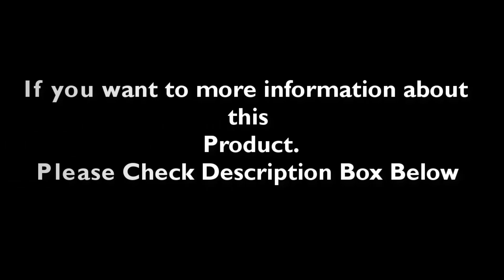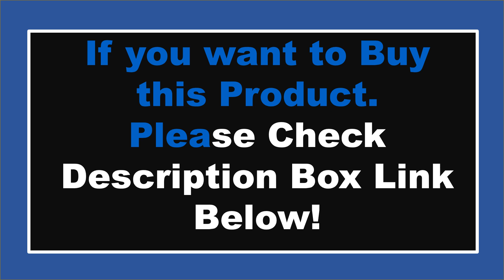TOP 5 Best Car Seat Cover Review In 2024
Check The Link for Buy & Details:
1. Breathable Car Seat Cover Luxurious Soft Suede Driver's Seat Anti-slip Protective Cushion Four Seasons Car Interior Seat Support

2. 3D Breathable Car Seat Cover Sweatproof Car Seat Cushion Convex Design for Heat Dissipation Universal Auto Chair Mat Pad

3. Universal Mesh Car Seat Cover Set Voiture Accessories Interior Unisex Fit Most Car SUV Track Van With Zipper Airbag Compatible

4. 9PCS Car Seat Cover Breathable PU Leather Full Surrounded Seat Protector Universal Vehicle Seat Cushion Suitable For Most Cars

5. Brand Embroidery Car Seat Covers Set Car Organizer Universal For golf 4 For Citroen C4 For izh 2126 For Hyundai Ai 20 For Honda